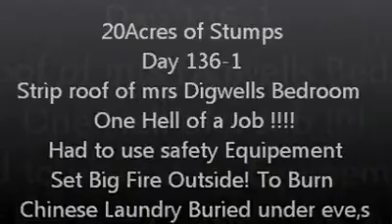Mrs Digwells Daily Chores ,Grass, Wood, Drains. 1-1058 vids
Mrs Digwell and her partners Hans and Ozzie renovate there off-grid derelict retirement home, a crofters cottage deep in the Northumberland forest, Idylic views and Colourful Language from Hans and Ozzies narration, hope does not offend ,how good is Billy Connelly without the few F**ks, ten years in making from 2010 so video quality not good in early days. It was a labour of love, it had to be some of the setbacks were daunting as fault after fault put Digwells BODGING  to the test. Hope you enjoy, nice comments and a thumbs up might help buy the sit-on mower have used walk behind for 10 years over 20 acres of reclaimed Tussucks, bog, Know-ends,and rough pasture, well there was no pasture.,,as no mains electric, no running water , PURE HEAVEN on earth, and Social distancing put to the extreme,
                                 Mrs Digwell.